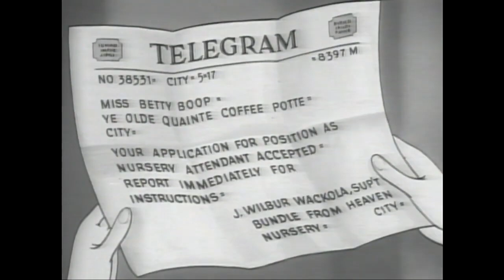Betty Boop - On With the New(1938)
Betty Boop - On With the New(12/2/1938)

Animation director - Thomas Johnson.
Animated - Thomas Johnson & Frank Endres.

Voice:
Betty Boop - Mae Questel.
Betty Boop - Margie Hines.
Customer / Telegram Guy - Jack Mercer.